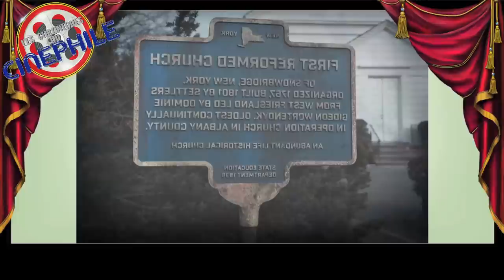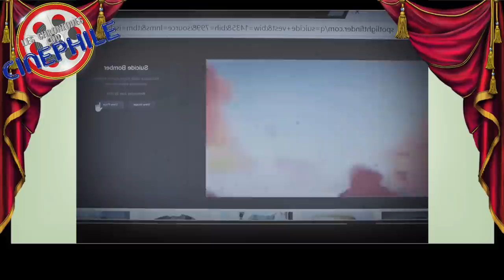LCDC - Sur le chemin de la rédemption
Chronique critique sur la sortie directement en vidéo, d'un film qui avait vocation de tenter de proposer un sujet controverse et d'actualité, mais qui n'a pas eu le droit à une sortie en salle, "Sur le chemin de la rédemption"